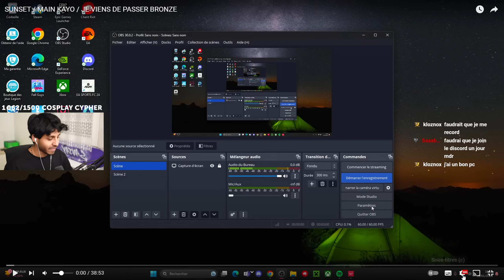Ce Kayo Pécho en Ranked Bronze 😳 | Vod Review Kayo Bronze | Valorant | Sanjay